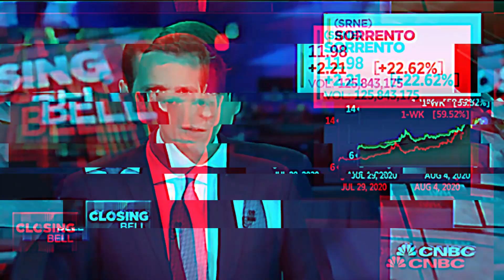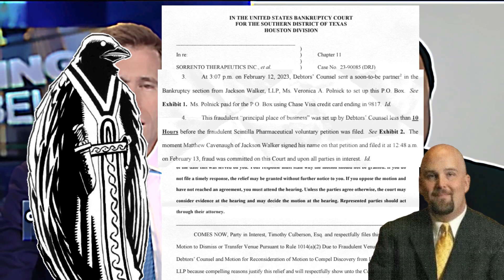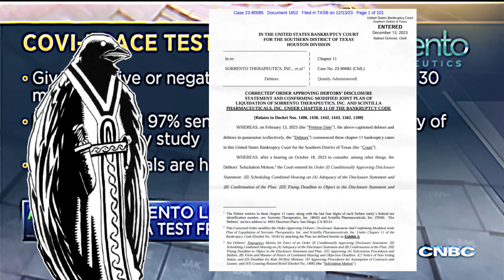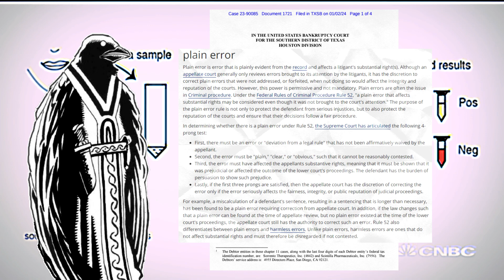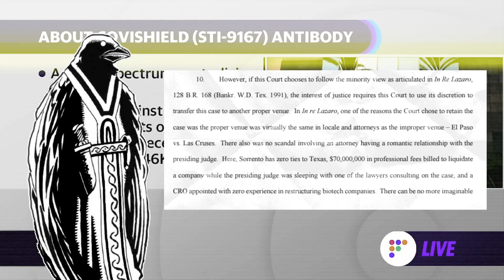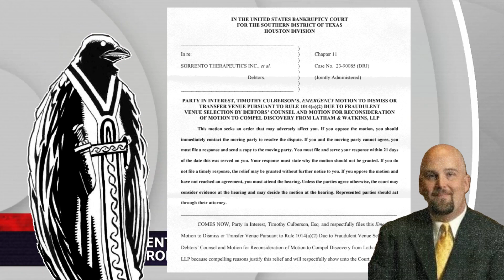SRNEQ - Where Things Go From Here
Sorry about how long this one took to come out for all my srne subscribers. On the flip side it was good that I had taken some time with this one, as some new interesting events have come out since Mr. Culberson's win in his 2004 discovery hearing. So strap in. I've got quite a bit of ground to cover in this video.